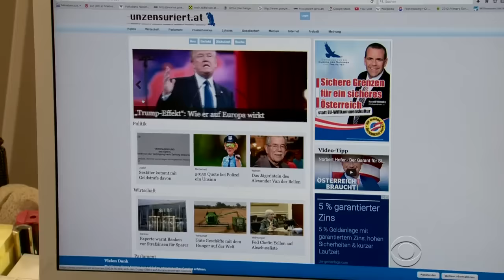Parallels to Trump abound in Austria's presidential election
Austria elects a president on Sunday, and one candidate hopes to duplicate Donald Trump's win. Norbert Hofer's right wing Freedom Party, founded by a former Nazi officer, was emboldened by Donald Trump's win. Seth Doane has more.